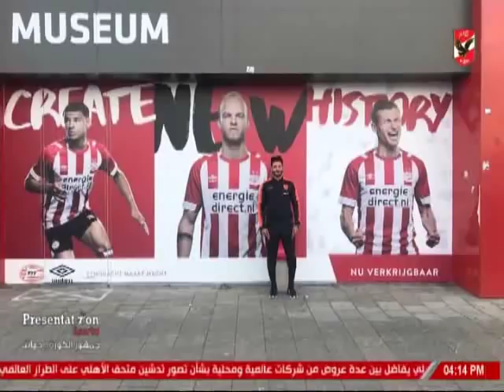شريف عبد الفضيل : التعامل مع لاعب بسن صغير هى مهمة صعبة من أجل تأهيليه بشكل ممتاز